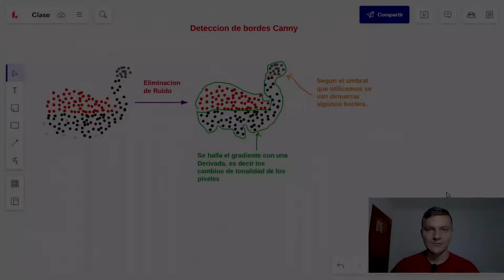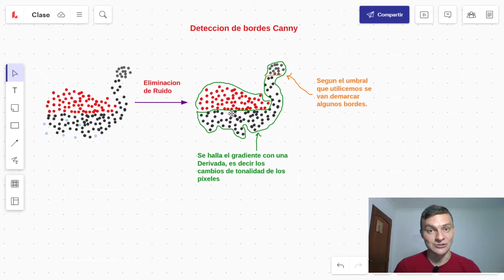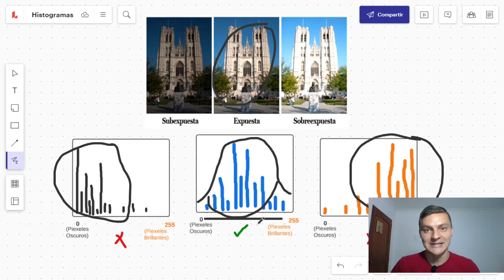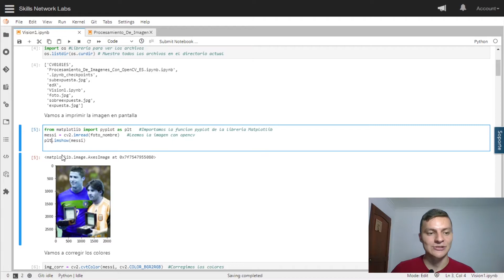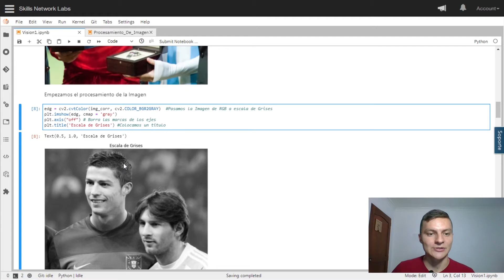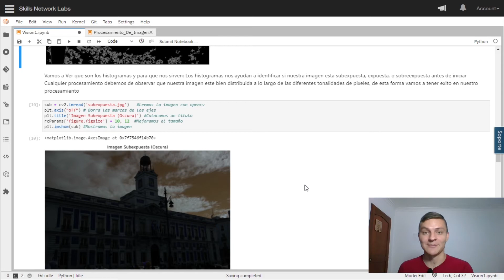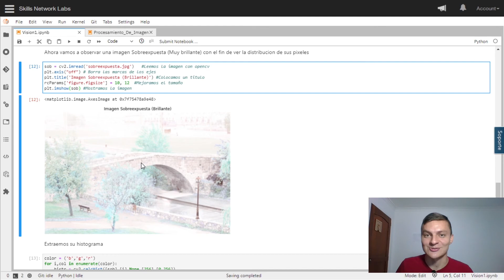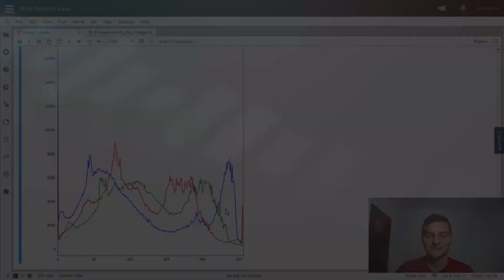DETECCION DE BORDES(Método Canny) Y CREACION DE HISTOGRAMAS EN PYTHON | Visión Artificial en Python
Hola amigos hoy me encuentro muy contento de poderles compartir este primer video sobre visión artificial en Python donde les explico cosas básicas como descargar imágenes, leerlas, detectar bordes con el método Canny y crear histogramas a partir de la librería Open cv.